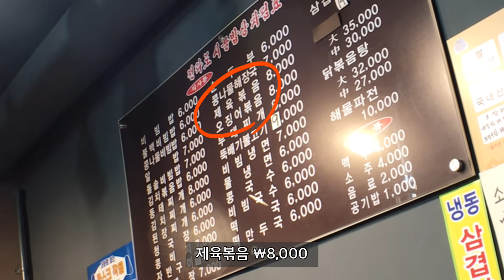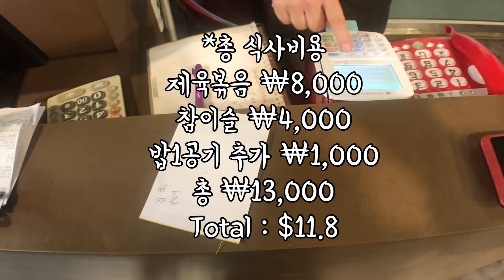[혼술] 저녁식사겸 반주. 제육볶음으로 끼니 때우면서 야무지게 혼술하기! 공기밥 추가...?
영하12도 매우 추웠던 날, 뜨끈한 집밥에 조용한 혼술